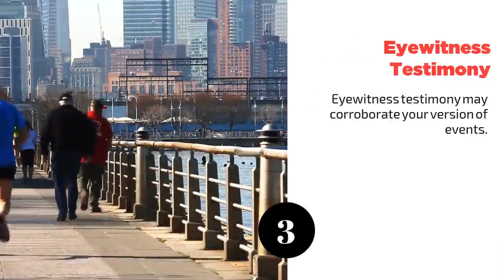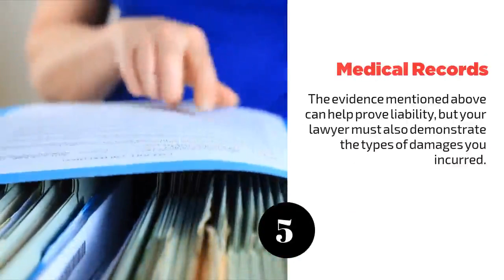Yonkers NYC Catastrophic Motorcycle Injury Attorney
Main Office: 875 Avenue of the Americas, Suite #805

Motorcycle accidents cost the United States billions of dollars in productivity losses and medical expenses every single year. While the economic burden at the individual level is considerably smaller and might amount to just tens of thousands of dollars, it can still be enough to threaten the financial security of even a fairly well-off family.

Fortunately, if another person was responsible for your motorcycle crash, you may be entitled to compensation for all resulting damages including medical bills, lost wages, and pain and suffering. For your claim to be successful, you will need to gather strong evidence to prove liability and damages.

This is where a skilled attorney can help.

A motorcycle accident lawyer from The Law Office of Richard M. Kenny can review your case for free and perform an immediate investigation to gather all essential evidence. Time is of the essence because some of the most valuable evidence might not be available indefinitely.

Our New York City personal injury attorneys have more than 100 combined years of experience practicing law, so we can help you anticipate and avoid disputes and complications that might ultimately reduce your recovery.

Let�s explore five types of evidence that might strengthen your motorcycle accident claim:

Video Footage
Surveillance recordings and helmet cam footage can be invaluable when it comes to proving liability. Such footage may reveal what happened in the moments leading up to the crash.

Even if you do not have a helmet cam and the collision did not occur in an area monitored by surveillance cameras, there may still be dash cam footage of the accident from passing cars. These recordings are often overwritten every few days, though, so it is essential that you seek legal counsel as soon as possible.

Photographs of the Scene
Accident reconstruction experts may be able to determine what happened in the moments leading up to the crash by analyzing photographs of the wreckage. For this reason, it is critical to document the scene from all angles if you are able to do so following the collision.

Eyewitness Testimony
Eyewitness testimony may corroborate your version of events. Ask other motorists, passengers, pedestrians, and cyclists to remain at the scene until police arrive so they can provide a statement.

Police Report
Regardless of whether the police report identifies who was liable for the crash, it can still serve as an important piece of evidence. In an effort to mitigate fraud, major insurance providers are hesitant to process claims that are not accompanied by an official police report.

Medical Records
The evidence mentioned above can help prove liability, but your lawyer must also demonstrate the types of damages you incurred. You should start gathering relevant medical records from day one. Evidence of damages might include pharmacy receipts, hospital bills, pay stubs annotating any missed work, home care invoices, and journal entries detailing the recovery process.

If you sustained serious injuries in a motorcycle accident, contact The Law Office of Richard M. Kenny. Our New York City personal injury lawyers are committed to devoting the time, effort, and resources needed to help our clients pursue the maximum compensation possible.